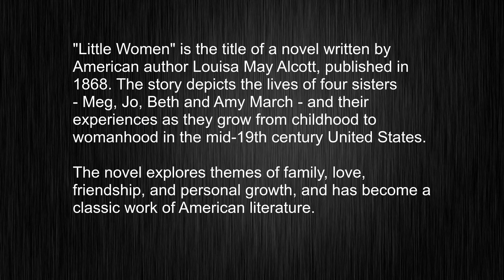No More Confusion! Explaining "Little Women" Meaning, Teaching You Standard British Pronunciation!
This video tells you what "Little Women" means, how to pronounce it, provides a pronunciation guide and an accurate definition.
   00:00 Pronunciation
   00:23 Meaning

   - What is the meaning of Little Women
   - How to say Little Women
   - What is the definition of Little Women
   - How to pronounce Little Women

   Visit our free audio/video dictionary tutorial to learn how to correctly pronounce words/names and to learn their meanings, definitions, just like Little Women definition and meaning in Merriam-Webster, Little Women definition and meaning in Collins English Dictionary, Little Women definition and meaning in The Oxford English Dictionary, Little Women definition and meaning in Longman Dictionary of Contemporary English, Little Women definition and meaning in Cambridge Advanced Learner's Dictionary, and more.